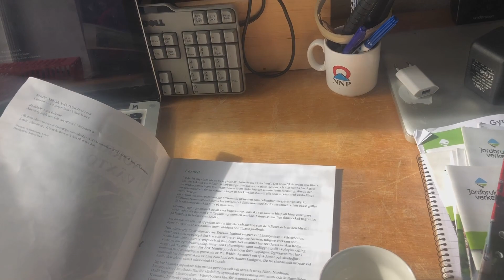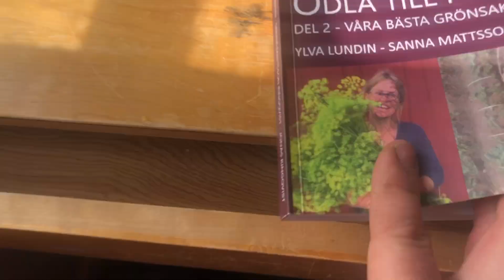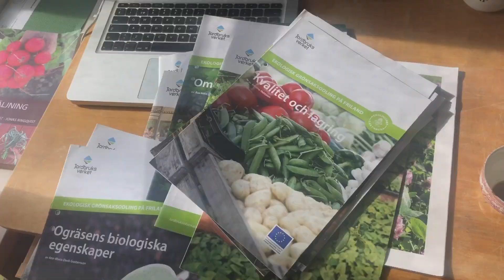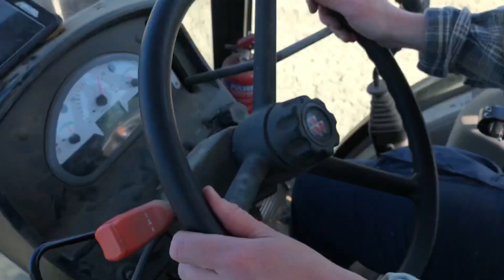Vår kamp mot tuvorna fortsätter - så ska vi bli av med dom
Vi funderar på en lösning och bestämmer oss för att fräsa. Kuplägger landet, sätter lök och sår bondbönor i vår ekologiska norrländska grönsaksodling.